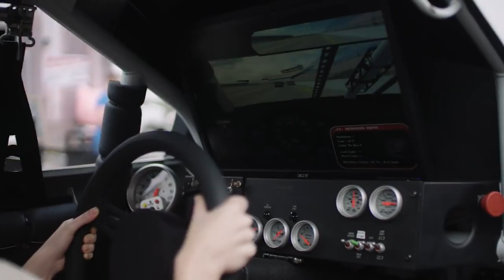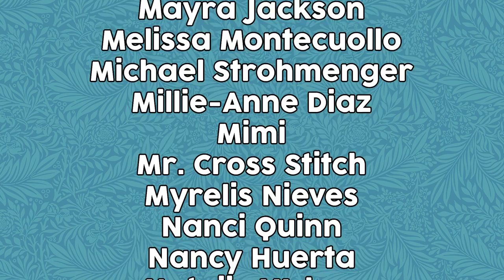Abuela’s Family Moves Out - Finale??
When Maruchi and Laritza moved in with Abuela it was like a total disaster, bro. Now it’s ‘pa fuera’ time, and the ladies remember all the drama that happened in that house.  But no matter where they go in Miami, la pachanga le sigue a Abuela’s Family.

[CREW]

Cinematography by: Christina Cropper / Ernie Prieto

Written by: Jenny Lorenzo & Kevin Bosch